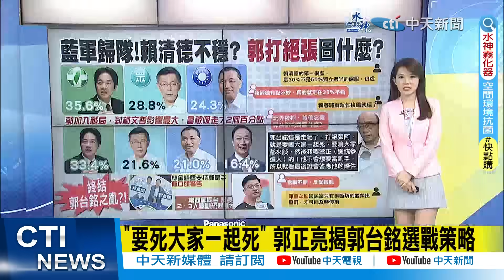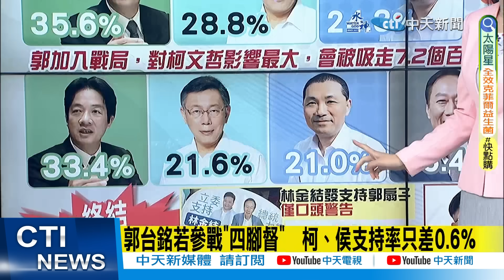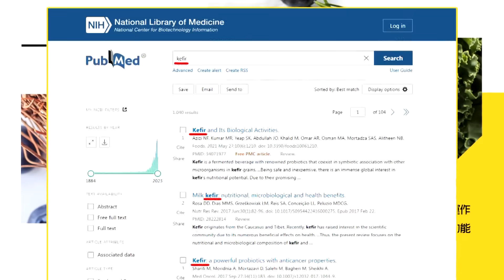【每日必看】"要死大家一起死" 郭正亮揭郭台銘選戰策略｜謝典林退黨不影響侯? 黃揚明分析金溥聰戰略 20230802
00:00 郭台銘若參戰"四腳督"　柯、侯支持率只差0.6%
02:57 謝典林退黨不影響侯? 黃揚明分析金溥聰戰略